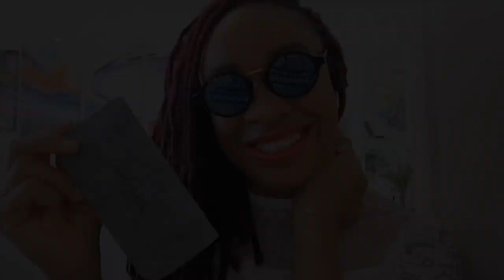My 8 Must-Have Summer Wardrobe Staples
style:- @metrogypsie
reviews:- @gypsiehub
personal:- @jaunelion
photography:- @shuttergypsie

Music

Favorite Features